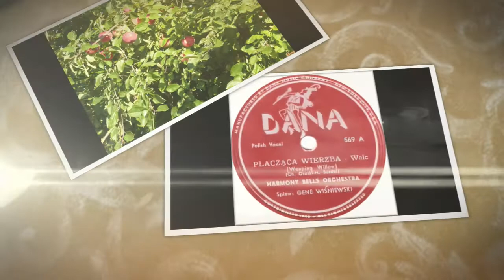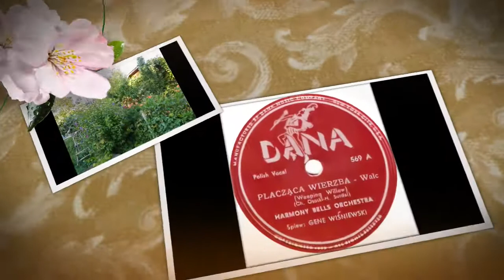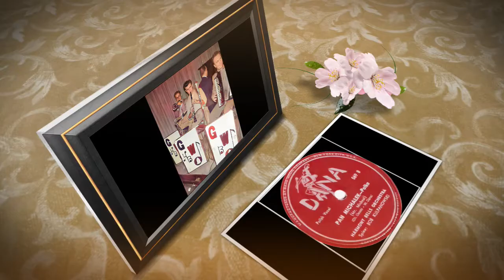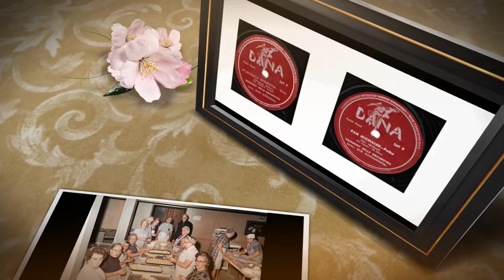Polish 78rpm recordings in the US, 1948. DANA 569A/B. Płacząca wierzba/ Pan Michałek. G. Wiśniewski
Polish 78rpm recordings in the US, 1948. DANA 569 A/B. Płacząca wierzba / Pan Michałek. Wiśniewski
New York City, 1948. DANA 569 A/B. Side 1: Płacząca wierzba {Weeping willow} –waltz. Side 2: Pan Michałek {Mr. Michael} –polka. Gene Wiśniewski i jego Harmony Bells Orchestra.